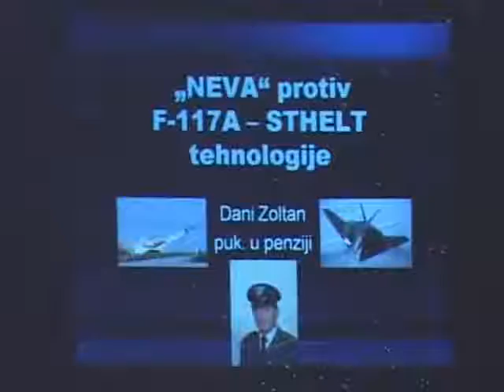TRIBINA UDRUZENJA BORACA